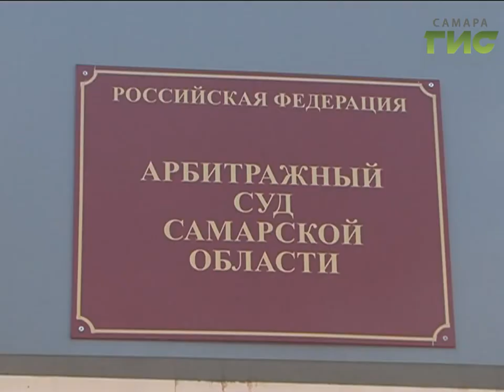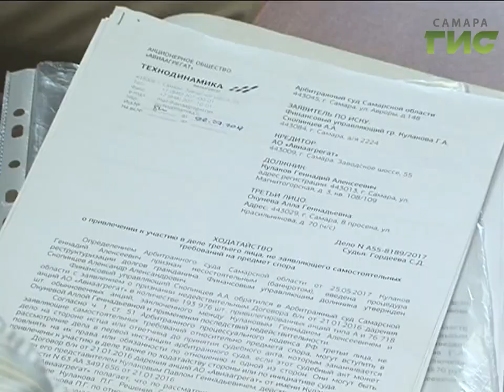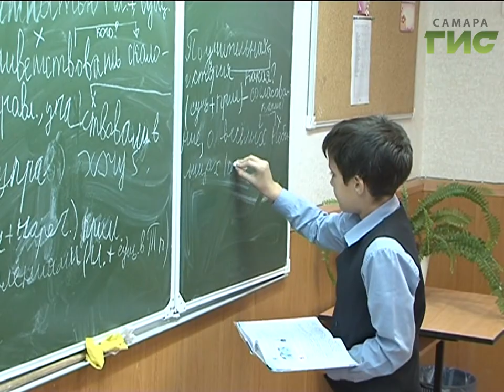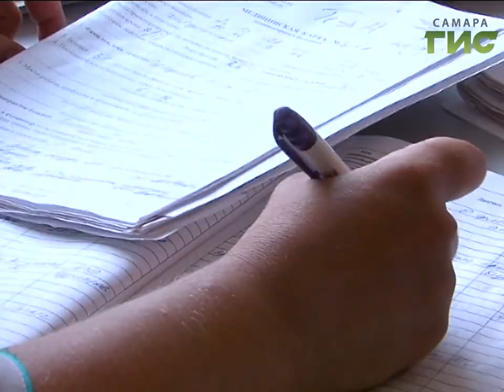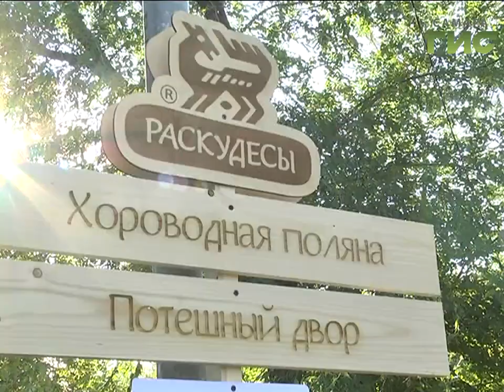«События» от 29.08.2017 (день)